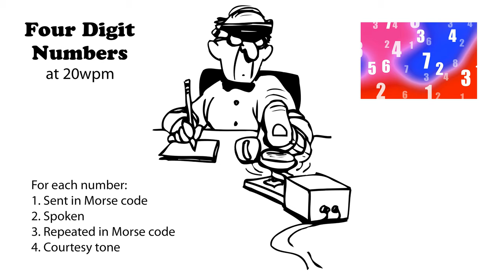Four Digit Numbers 20wpm